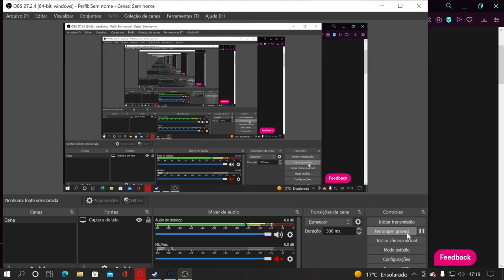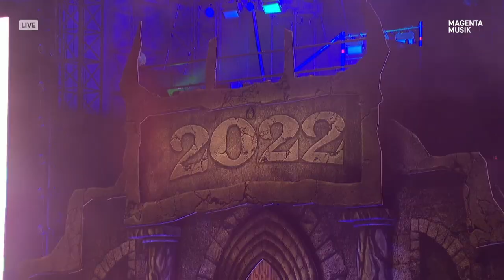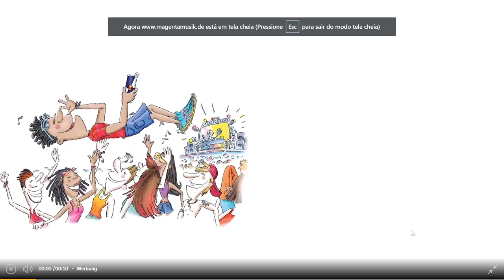Slipknot: Live at Wacken Open Air 2022 - 1080p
SETLIST

00:06 - Disasterpiece
05:15 - Wait And Bleed
08:00 - All Out Life
16:48 - Sulfur
21:32 - Before I Forget
28:05 - The Dying Song
33:06 - Dead Memories
37:35 - Unsainted
44:30 - The Heretic Anthem
48:05 - Psychosocial
54:38 - Duality
59:05 - Custer
01:03:27 - Spit It Out
01:10:28 - 515 (Encore)
01:12:12 - People=Shit
01:16:35 - Surfacing
01:21:20 - Till We Die (Closing)